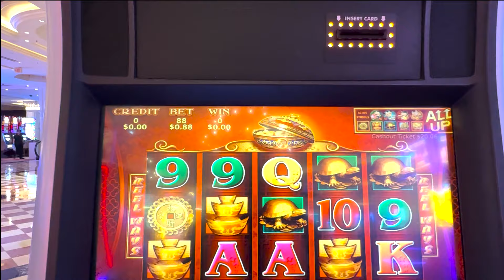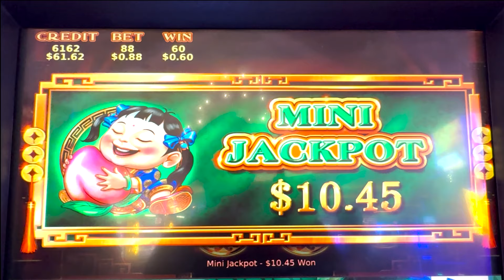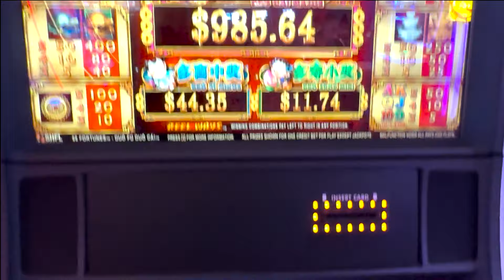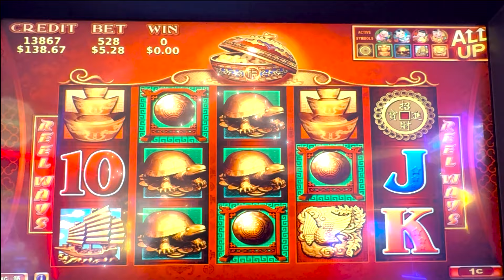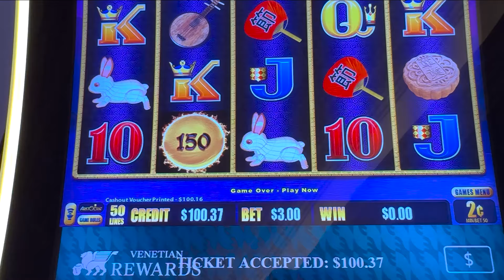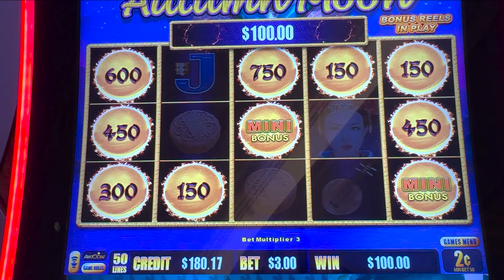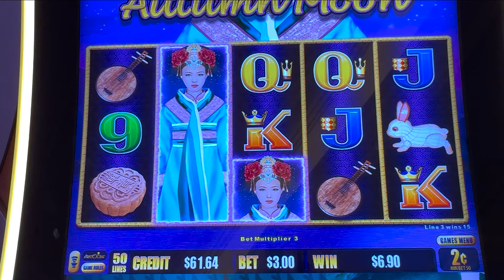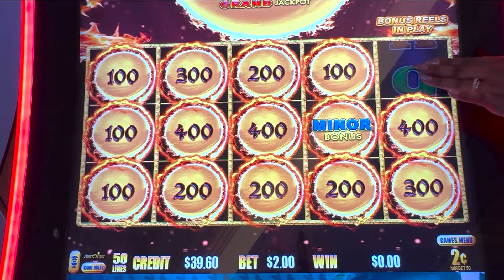GRAND de $353,000 TE QUIERO EN MI BOLSILLO AHORA!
©Todo el contenido intelectual de este canal es única y exclusivamente propiedad de NicoEnVegas©